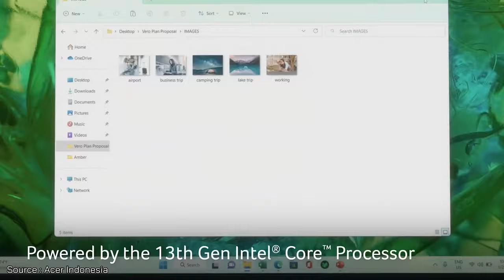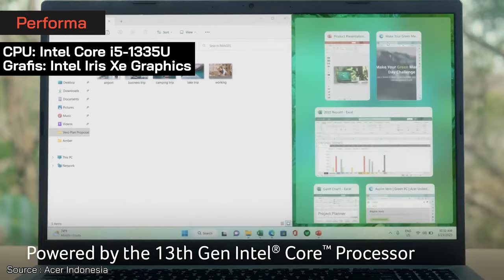Laptop INTEL EVO TERMURAH Pertengahan 2024! – Awas salah pilih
1. Laptop Terbaik No 1

2. Laptop Terbaik No 2

3. Laptop Terbaik No 3

4. Laptop Terbaik No 4

5. Laptop Terbaik No 5

Yo guys!
Setelah kelar dengan seri Laptop Terbaik untuk Lebaran 2024, sekarang kita kembali membahas salah satu seri yg sering di-request oleh temen2 yaitu Laptop Intel Terbaik. Kita awali seri ini dengan topik Laptop Intel EVO TERMURAH di pertengahan tahun 2024. Menariknya, kita udah bisa dapetin  nikmatnya laptop intel evo dengan budget mulai 9 jutaan. Eits, tpi spek yg ditawarkan tergolong mantap pisan. Mulai dari intel core i5 1355U, RAM 16GB, sampai layar 100% sRGB!

Simak videonya biar ga salah pilih laptop

0:00 Intro
0:08 Saat yg tepat buat beli?
0:40 Laptop Terbaik No 1
2:36 Kesimpulan Laptop No 1
2:49 Laptop Terbaik No 2
4:28 Kesimpulan Laptop No 2
4:41 Laptop Terbaik No 3
6:26 Kesimpulan Laptop No 3
6:39 Laptop Terbaik No 4
8:27 Kesimpulan Laptop No 4
8:40 Laptop Terbaik No 5
10:25 Kesimpulan Laptop No 5
10:38 Kesimpulan Video

~ Sumber Footage ~
Thanks to:
1. Acer Indonesia : @acerindonesia
2. ASUS : @ASUS
3. MSI Indonesia : @MSI_Indonesia
4. Lenovo PC : @lenovopc
5. Acer : @acer

-Copyright-
Title 17, US Code (Sections 107-118 of the copyright law, Act 1976):